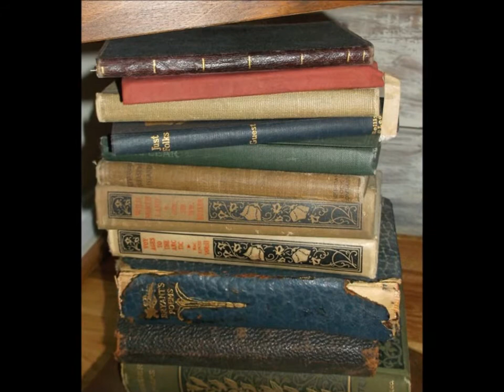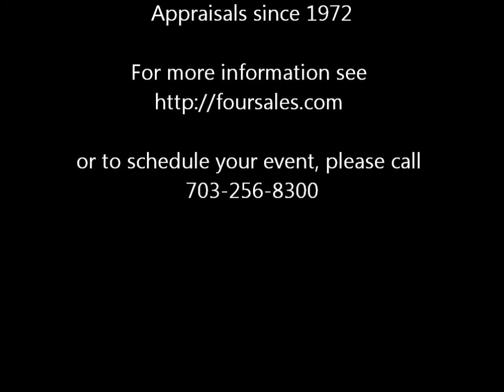Holiday Shopping Estate Sale in Alexandria (Dec 19-20)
Awesome Estate Sale in Alexandria (Dec 19-20). Perfect event for Holiday Gifts! Russian lacquer boxes, lots of Belleek porcelain, sterling flatware, crystal stemware, good furniture, and lots more! A great place to finish up your holiday shopping with that special or unique gift for that special or unique someone!

Four Sales Ltd is the Mid-Atlantic area's largest professional estate sales company presenting weekly estate sales and live auctions in MD, DC and Virginia since 1972. Our team of highly trained professionals approach all estate sale project with energy, integrity and intelligence. Four Sales has been ranked as one of top five estate sale companies in the US and is a multi-year honoree on the Inc5000 list of fastest growing privately held companies. Four Sales also provides personal property appraisal services for fair market, estate, insurance, and donation purposes.

Download our mobile app in the Apple Store or the Google Play Store